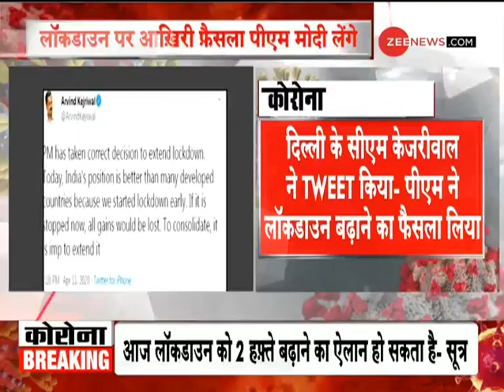हर व्यक्ति की जान बचाने के लिए Lockdown ज़रूरी: PM Modi | Lockdown News | Coronavirus News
In the purview to control the flourishment of novel Coronavirus in the nation, Chief Ministers of many states today holds a meeting with PM Modi regarding extension of nationwide lockdown. According to sources, nation can expect big news over the extension of lockdown for further 14 days.

Follow us on Google News for latest updates:

WION: shorturl.at/fwKO0
Zee News English: shorturl.at/aJVY3
Zee News Hindi: shorturl.at/eorM1
Zee Business: shorturl.at/hpqX6
DNA News: shorturl.at/rBOY6
BGR: shorturl.at/eioqL